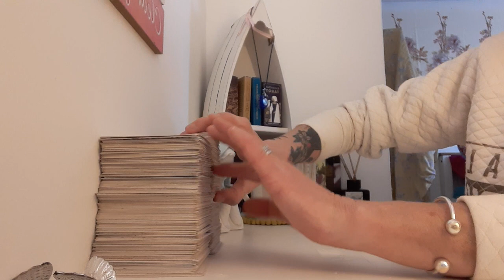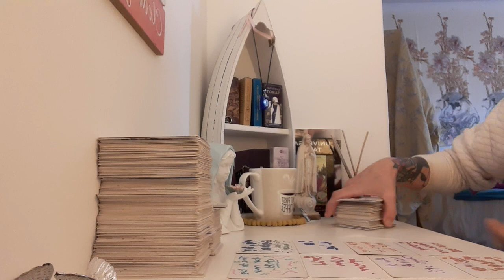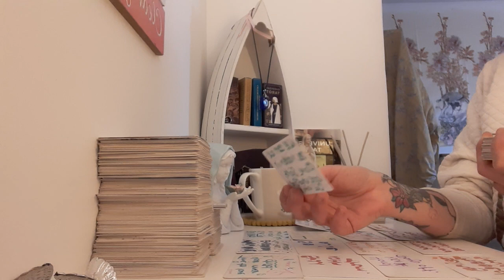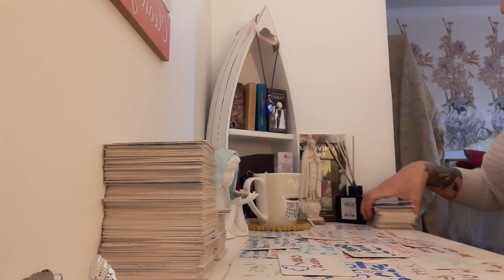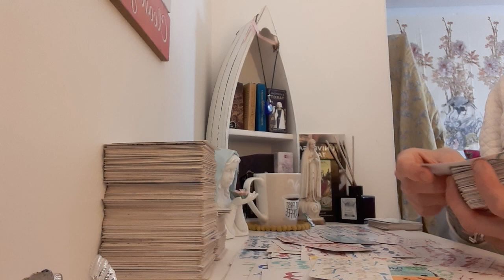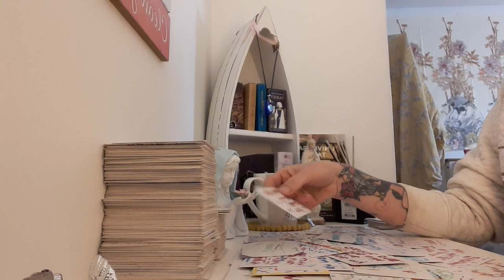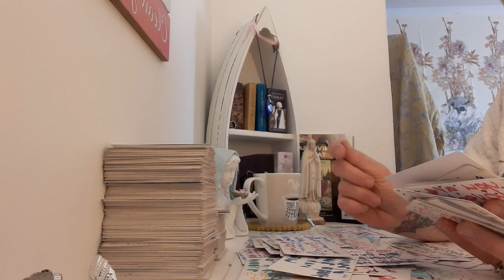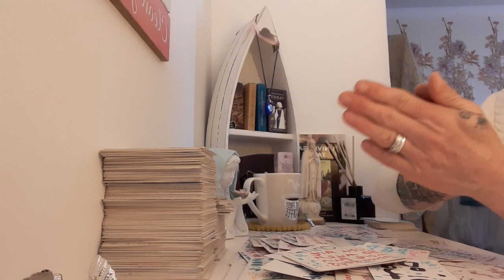forget this negative ass 😒 this person actually got a buzz out of draining your energy, let it go.